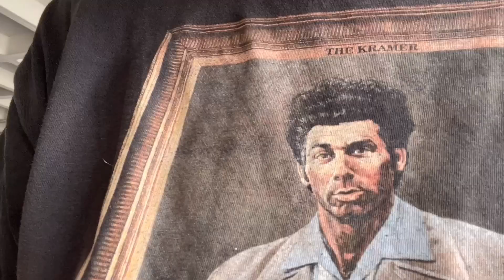Sept 2024 things